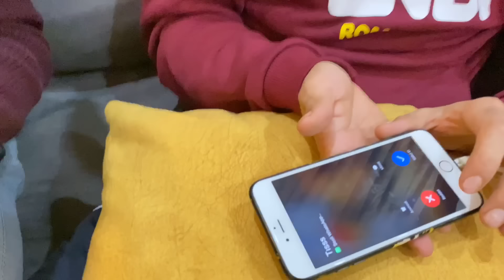ASKERDEN DÖNDÜK VİDEOLARA DEVAM!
Merhaba Facia Üçlü ailesi kanalımıza hoşgeldiniz. Uzun Bir Aradan Sonra Beraberiz. Bu Videoda Sizlere Dönüşümüzü Duyurduk Artık Her Hafta Videolarımız Gelmeye Devam Edecektir. Keyifli İzlemeler :)